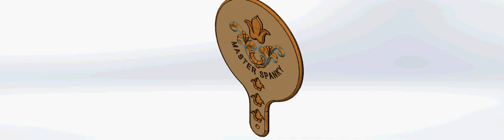Paddle D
Paddle Black Whips & Paddles
Silicone Slapper
Riding Crop Leather Single Slapper
Bamboo Spanking Paddle
Sub with A Swing Imprint Spanking
Oak Rug Beating Paddle
Bamboo Paddle with Airflow Holes